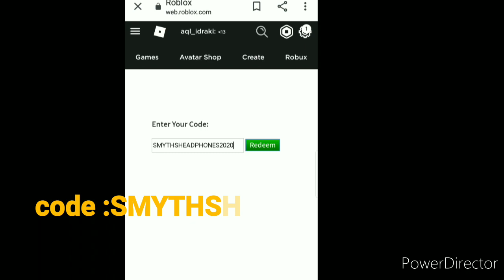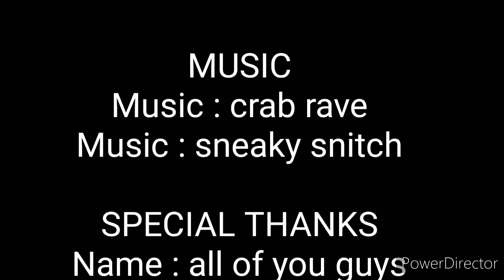New! Roblox PromoCode???